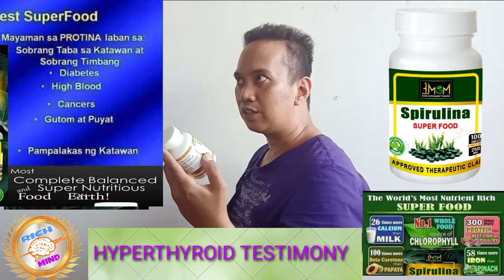EMGM PRODUCT TESTIMONY | SPIRULINA | HYPER THYROID